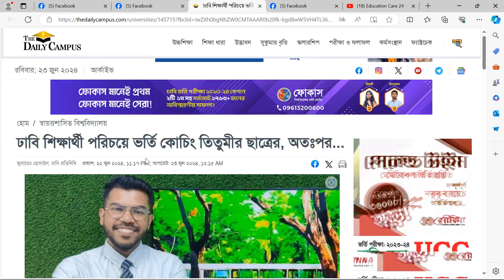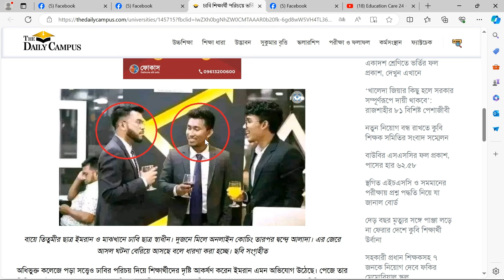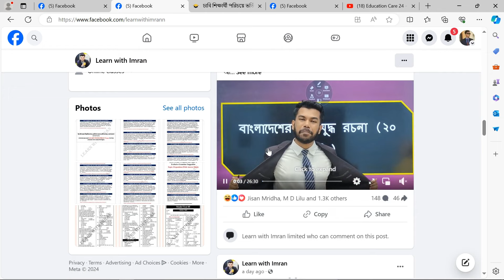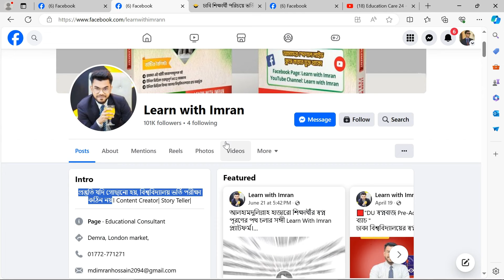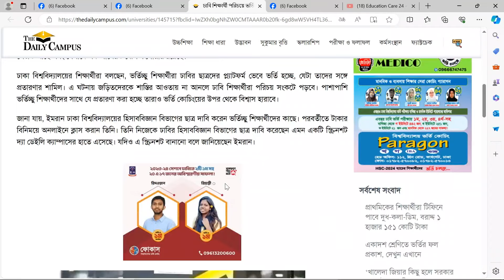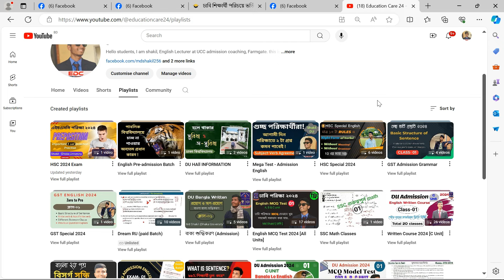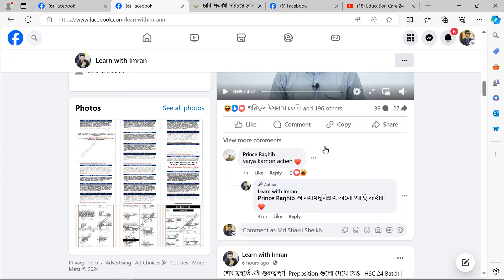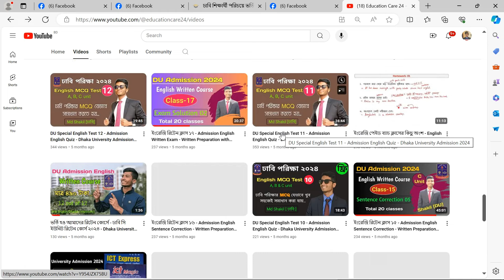সব শিক্ষার্থীর জেনে রাখা উচিত | University Admission 2024 | Shakil Sir UCC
✅ অনলাইনে প্রাইভেট পড়তে যোগাযোগ : 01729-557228

✅ ঢাকায় হোম টিউটর পেতে ম্যাসেজ করুন: 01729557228

About me: I am Mohammed Shakil Sheikh, University of Dhaka, English Lecturer of Scholars' Admission Coaching, Framgate, Dhaka.